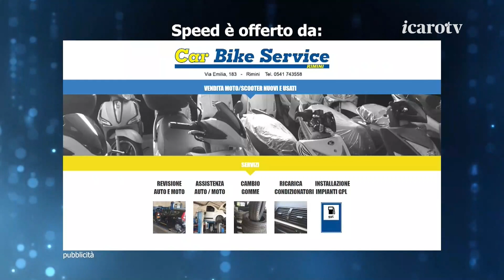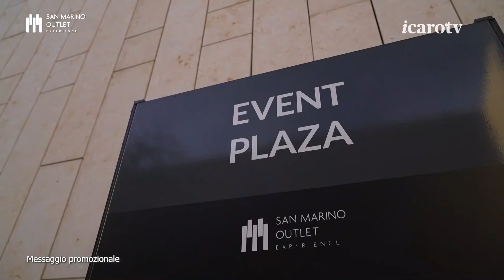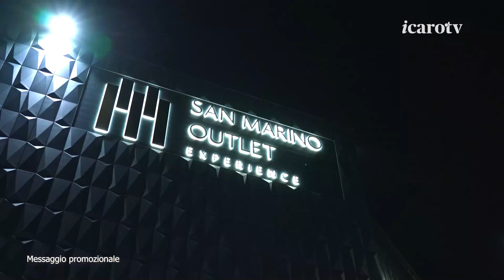"Speed" di martedì 12 dicembre 2023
La decima puntata della storica trasmissione "Speed", giunta alla sua 15a stagione, in diretta tutti i martedì dalle 23:00 a 00:10 su Icaro TV (canale 18) e in streaming su Icaroplay. Il format è ideato e condotto da Stefano Casadio. Ospite in studio Franco Nugnes, direttore di Motorsport.com. In collegamento da Roma: Massimo Rivola, amministratore delegato di Aprilia Racing. Nel corso della puntata proposto uno speciale sul Trofeo Bandini.